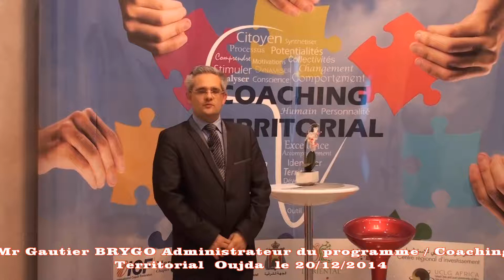Mr Gautier BRYGO administrateur du programme Coaching térritorial oujda